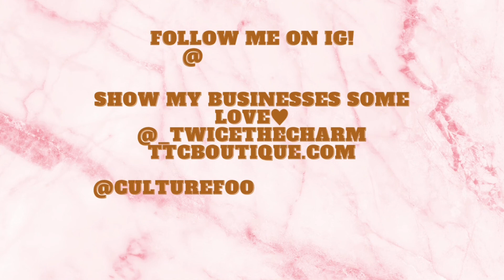chill vlog l grabbing food + long-distance date + i got my flight attendant lunch bag!!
Hey Juniellys 😄

If I seem excited that I got my lunchbag, I was 😂 Every part of this journey was so eye-opening and exciting for me.
Spoiler alert, I already finished IOE, OE, and my Line Check. I am behind on editing with work and school so please be patient with me.

Here’s my video on the food truck review check it out!

Link to my TravelPro 22” suitcase ($118): Travelpro Maxlite 5 Softside...

Link to my LifeWit Lunchbox ($35): Lifewit Soft Cooler Bag 32-Can...

@_twicethecharm (Women’s Clothing Boutique)
@culturefoodfashionllc (Secret Shopping for Minority Businesses)

If you are a Minority Business or know one that you want me to review, DM me!

Ttcboutique.com
CultureFoodFashionLLC.com